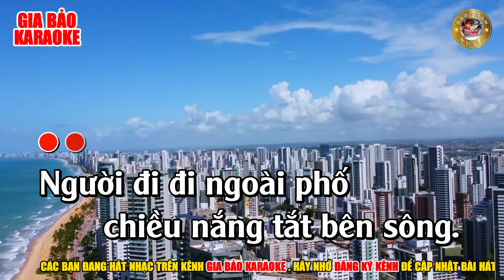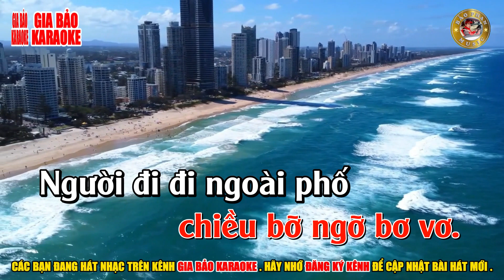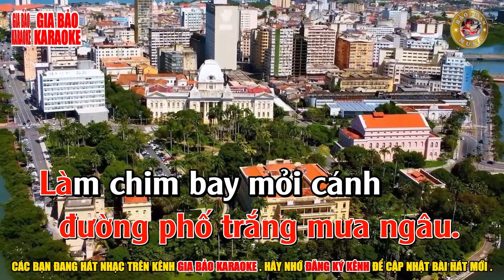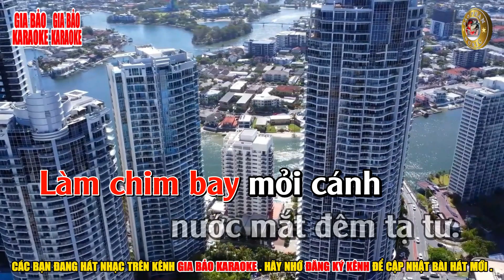KARAOKE // Người Ngoài Phố _ Tone Nữ (Am)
Đây là bản nhạc đã được Bảo Phan phối lại .
Mọi hành vi sao chép đăng tải lại đều không được chấp nhận .
© Bản quyền thuộc về Gia Bảo Karaoke .
© Copyright by Gia Bảo Karaoke ☞ Do not Reup
Mỗi lượt like ,share và đăng ký Kênh của quý vị và các bạn sẽ là động lực để Bảo Phan làm ra những video hay nhất để quý vị và các bạn thỏa sức đam mê ca hát .